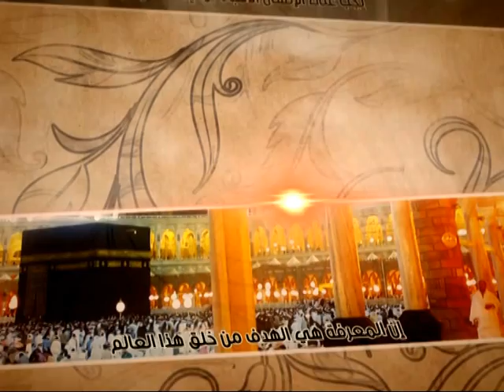العبقات - الرحمة في عاشوراء - آية الله الفقيه السيد محمد رضا الشيرازي رحمه الله